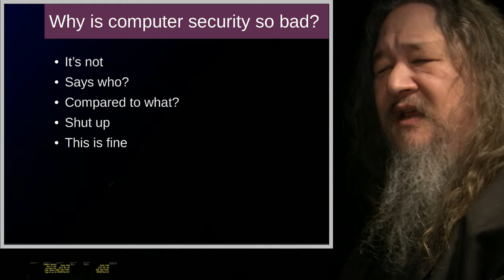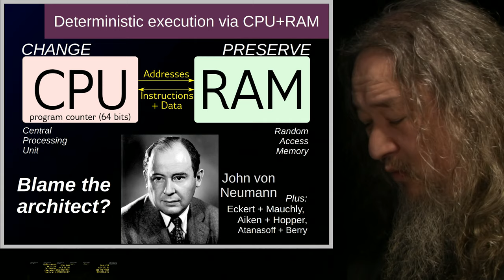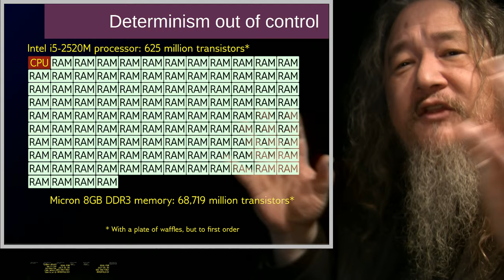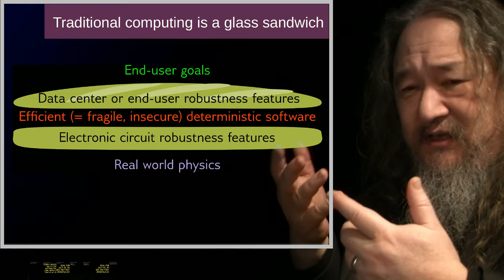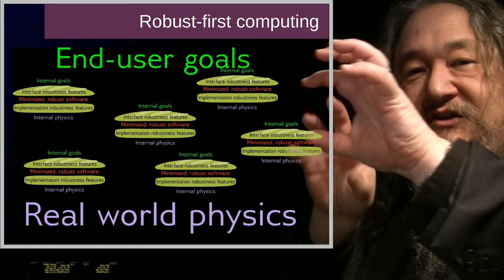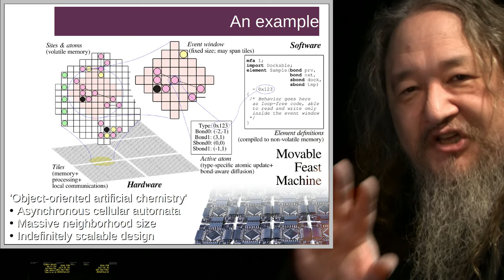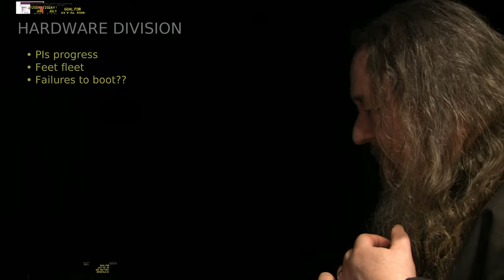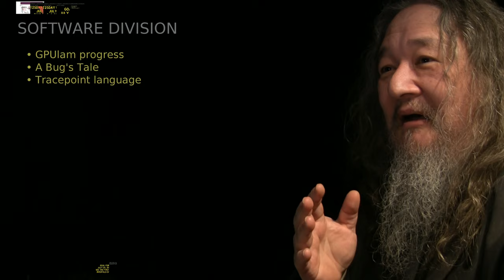Stop Eating the Glass Sandwich - T2sday Update 239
In a special 40th T2sday Update, Dave offers a metaphorical rant about computer security, in exchange for the goals he failed to achieve.